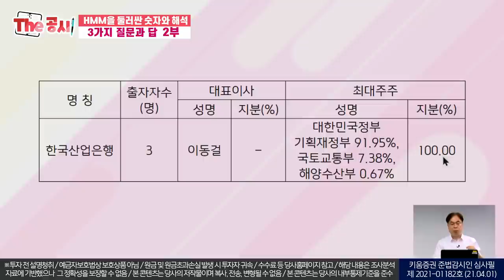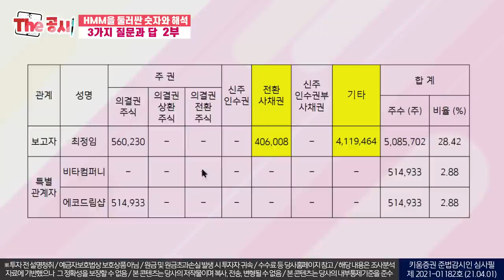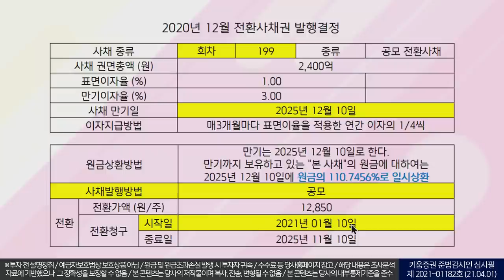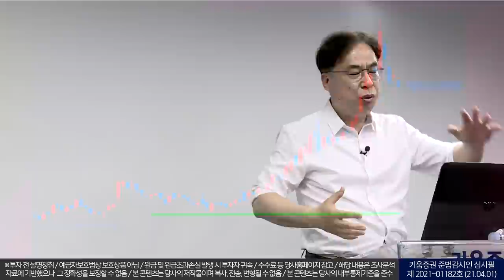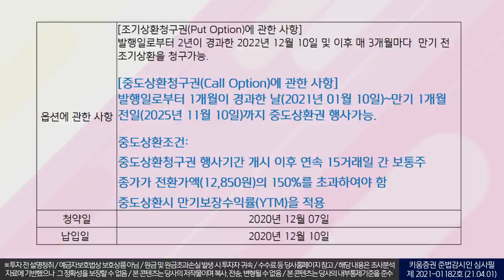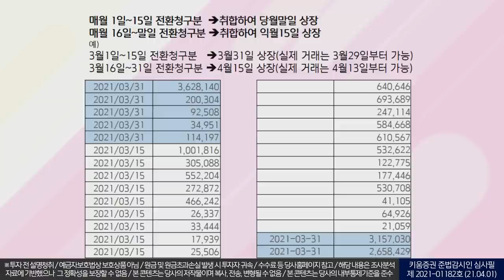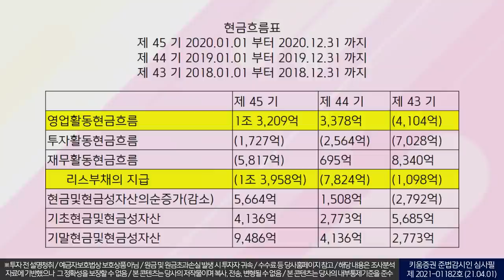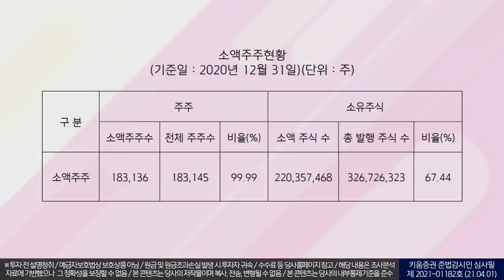HMM을 둘러싼 숫자와 해석 2부ㅣ3가지 질문과 답( 더 공시/with. 김수헌 대표/21. 04. 04)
출연: 김수헌 대표